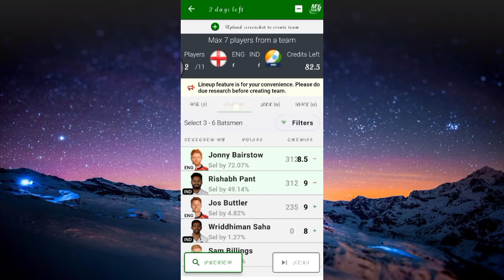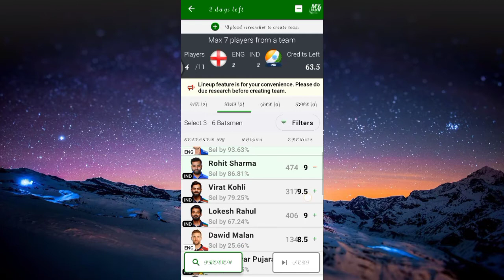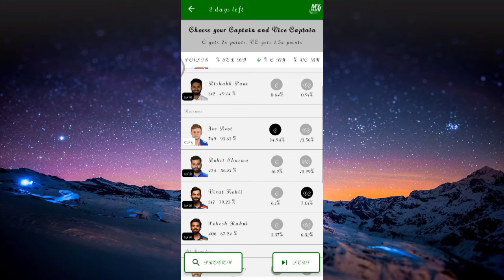India vs England 5th Test Dream11 / IND vs ENG Dream11 / eng vs ind dream11 team prediction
Audio Credit : Audio Libary Youtube Channel